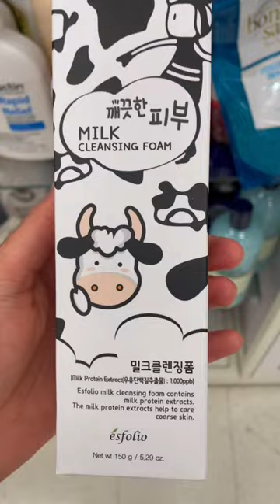Best Marshall’s Finds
Come with me to Marshall’s  to see whats new.